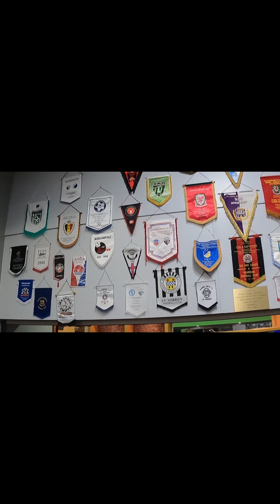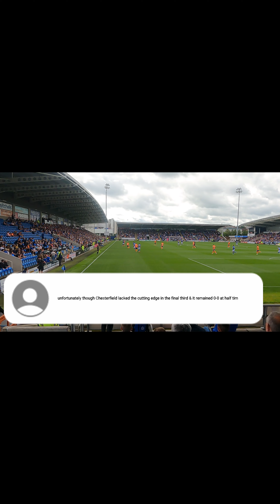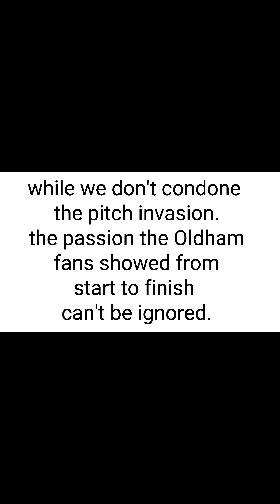pitch invasion in August!